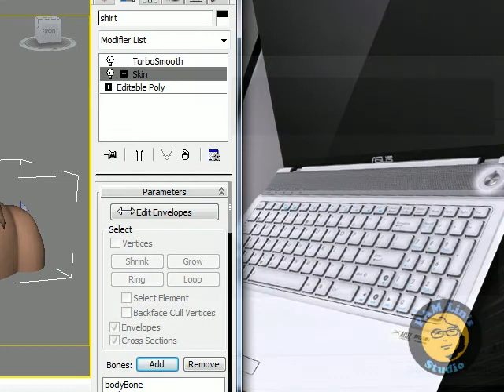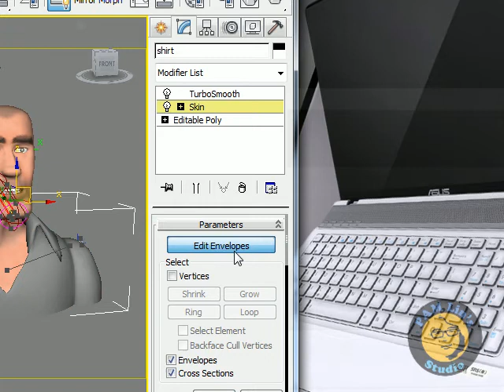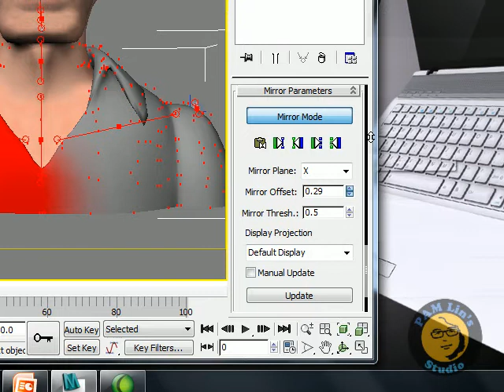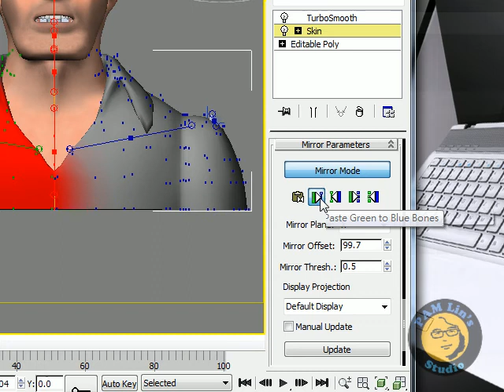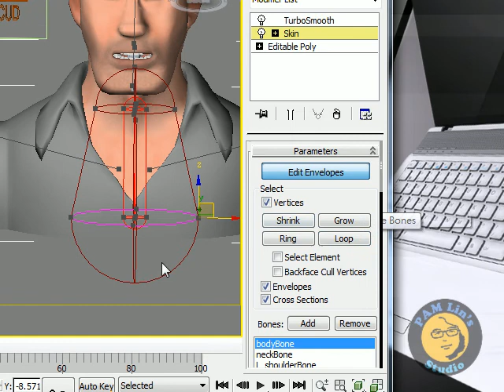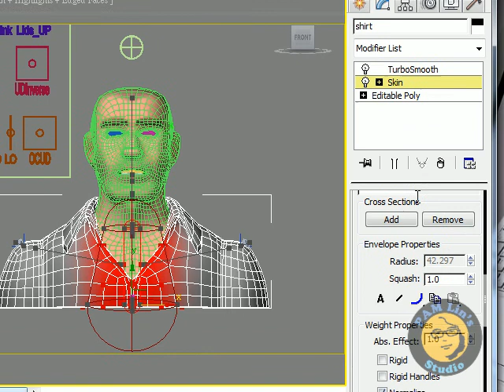YMFacial 11 ShirtSkin